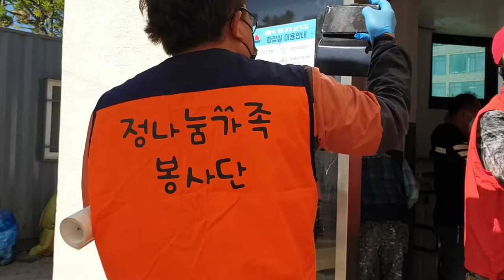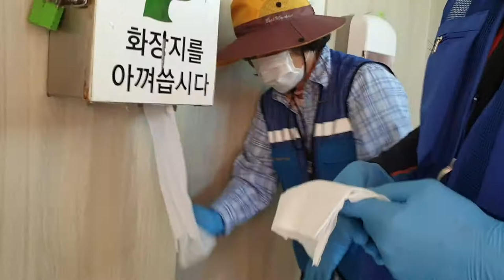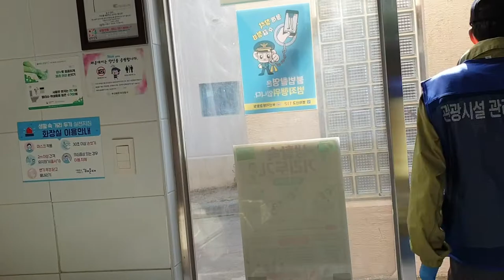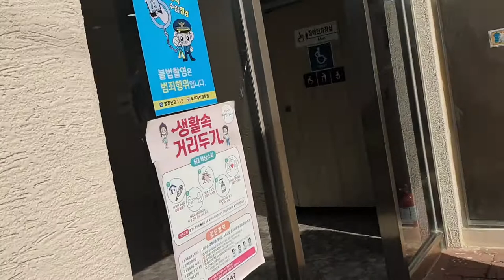코로나 19 방역 1부영상 정나눔 가족봉사단